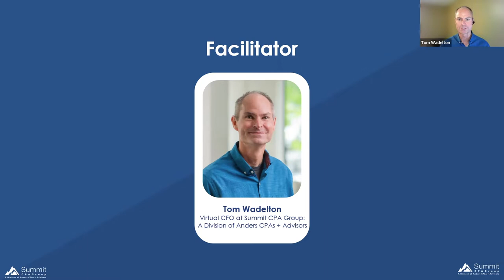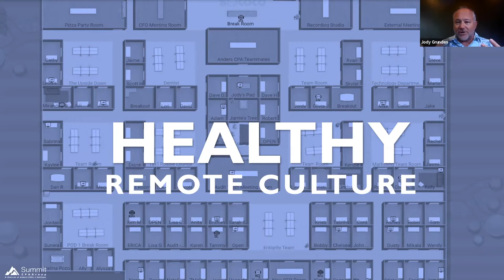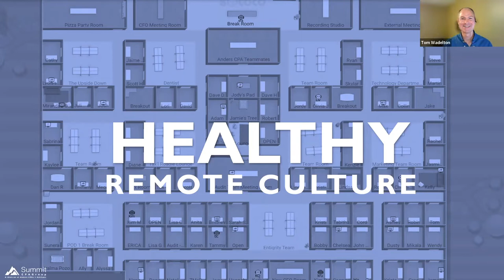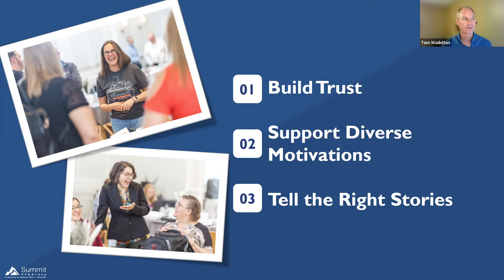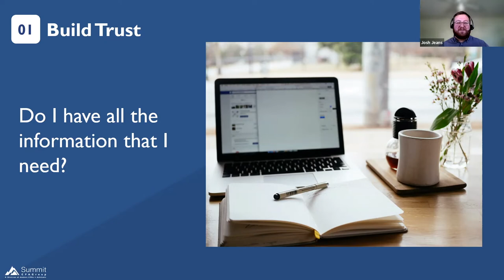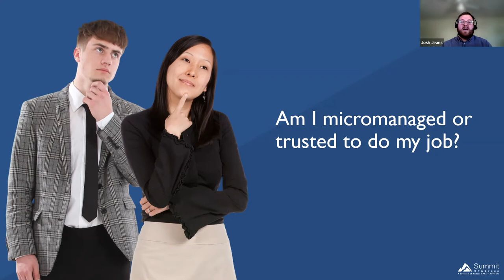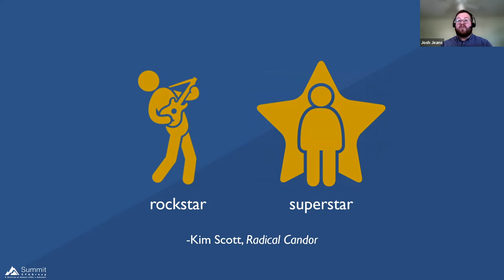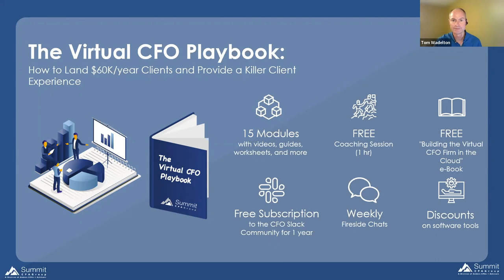How to Build a Strong Culture Remotely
Since 2013, Summit CPA Group has been a distributed company with employees and clients located throughout North America. We have learned a thing or two about building a strong culture remotely. To learn more about remote team culture, join us on October 13, 2022 when Jody Grunden & Josh Jeans dive into key factors and steps for building a virtual team.

Learning Objectives:
• Discover the steps for building a strong remote culture
• Find out how people, technology, & processes are important for a successful remote culture
• Identify the key factors required for a strong remote team

Instructors:
• Jody Grunden, Partner, Anders CPAs + Advisors
• Josh Jeans, People Operations Strategist, Summit CPA Group

Facilitated by Tom Wadelton, CPA - Virtual CFO, Summit CPA Group

Designed for:
• CPA firm owners interested in building a remote culture
• CPAs enhancing their remote culture
• Firm owners interested in going remote